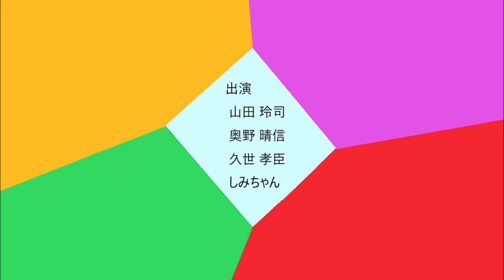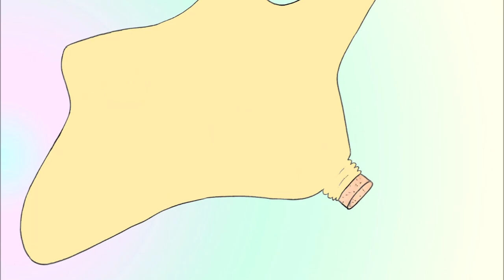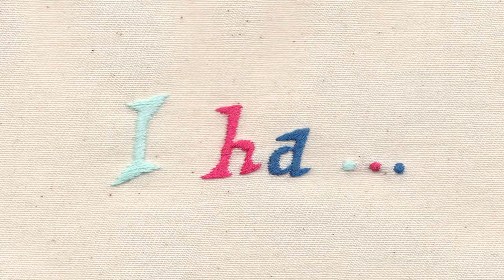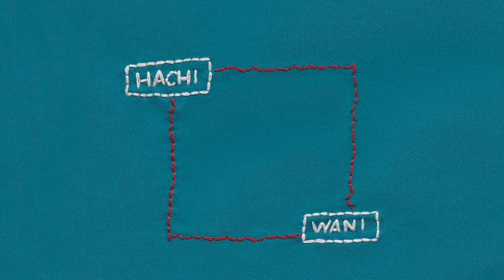山田玲司のヤングサンデー・第２回OPアニメコンペ全９作品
山田玲司のヤングサンデー第2回オープニングアニメコンペ投稿作品を紹介します。
1 KENJIPOD・ダーリン（サブカル糞女fugu．）
2 アマギ・愛の途中（トガシ）
3 みっこ・Sweet Berry（野口純史）
4 吉 ヒロ喜・Sweet Berry（野口純史）
5 みさきんぐ・ダーリン（サブカル糞女fugu．）
6 annas・愛の途中（トガシ）
7 にき・ダーリン（サブカル糞女fugu．）
8 加藤オズワルド・愛の途中（トガシ）
9 TEAM_koneteku・俺のラブソング（GALAXIEDEAD）

【今回の課題】
山田玲司の作品、漫画・絵本等がアニメ化されたとして、そのオープニング動画を作成してください。

・使用作品の種類は問いませんが、山田玲司以外の作家の作品はNG（CICADAも対象外）
・作品をミックスしても構いません
・人体の局部（性器や女性の乳頭など）を直接表現することはやめてください（ニコ生のコンプライアンス違反になり、放送できません）
・ラストカットに「山田玲司のヤングサンデー」のロゴを入れてください
・作品のクオリティは問いません
・実写加工、セル、CG、クレイ、刺繍、パラパラ漫画、版画、切絵、絵巻、浄瑠璃、ぬいぐるみ…etc

以上

君の中のごきげんなチャレンジ精神と遊び心で、存分にこのワンダフルオポチュニティを楽しんでくださいっ！

2019年1月26日放送

ニコ生チャンネル『山田玲司のヤングサンデー』は、漫画家・山田玲司が立ち上げた、どんな時代でもとりあえず“ゴキゲン”であることをモットーに、漫画、アニメ、映画、芸術、恋愛、スポーツ、歴史など、現代社会のあらゆる事象を斬新かつ普遍的なまなざしで斬りまくる、生放送のトークライヴプログラムです。